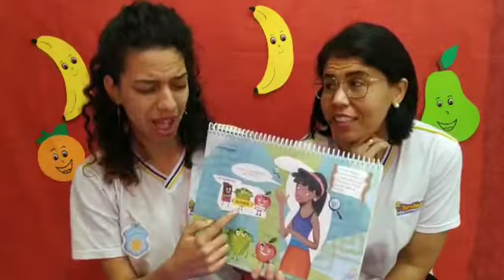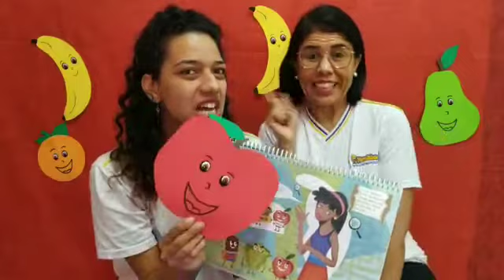60a. Aula Prô Dari Jardim I - 07/08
Vídeo de Silmara Pavao